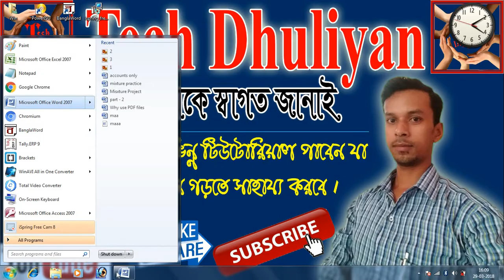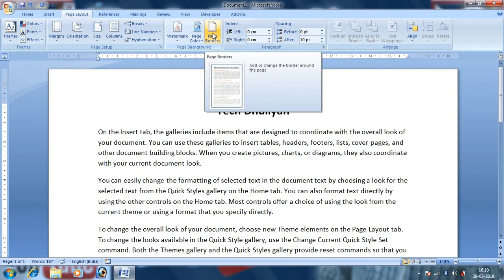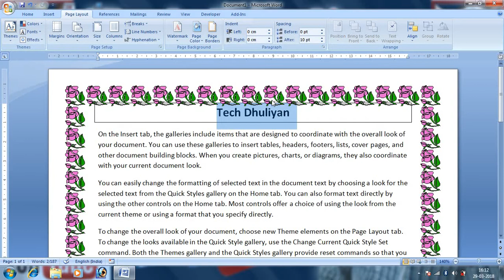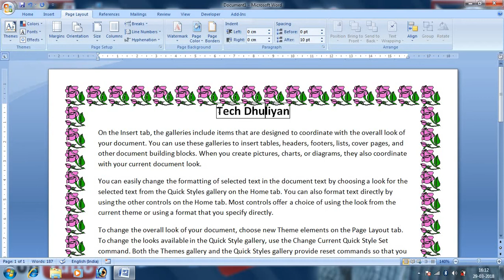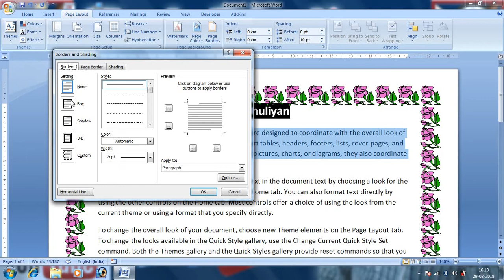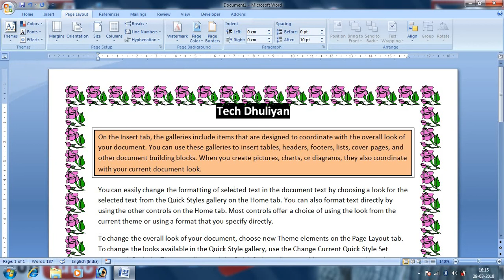How to create Border and Shading in your Pages || Ms Word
today we discuss in this video How to Create border and shading in ms word
so,  friends please watch this video till the end of.